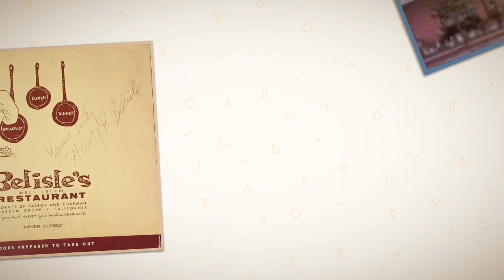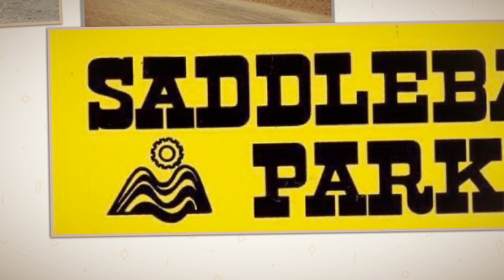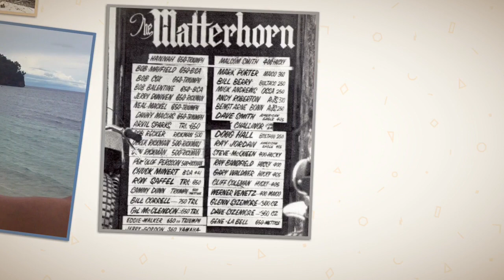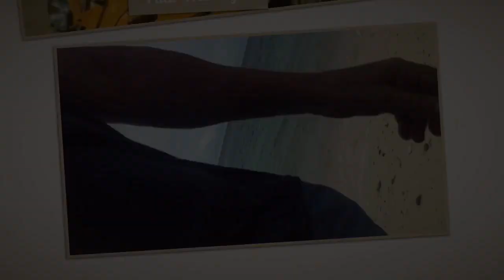Childhood Motorcycle Days With Paul Belisle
Rest In Peace Paul 🙏🏼 Gone Too Soon But Never a forgotten